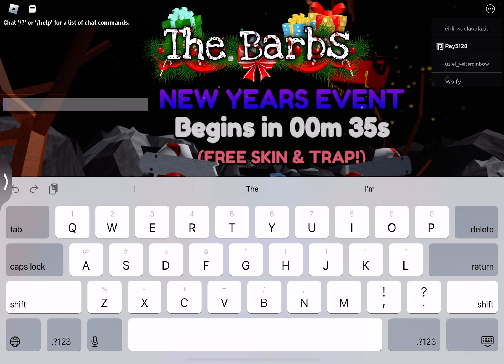New years event late video